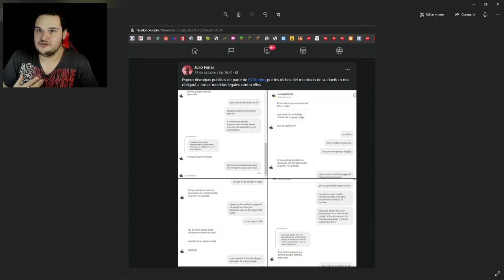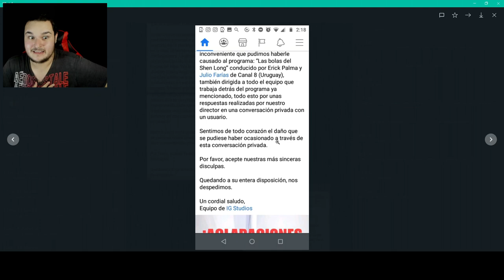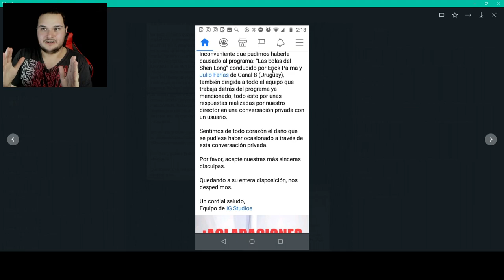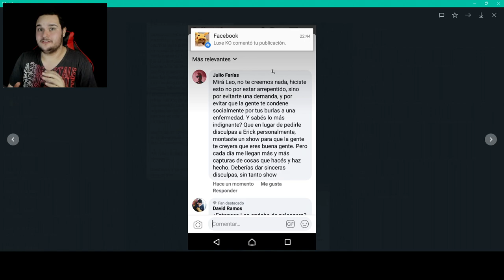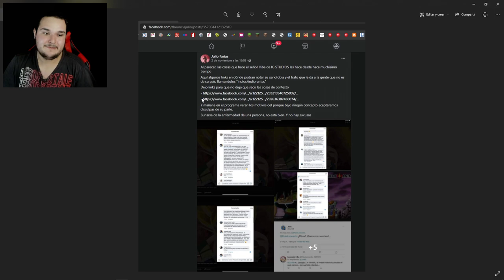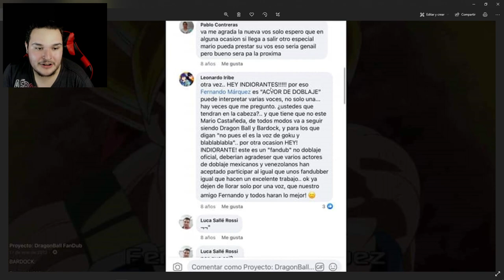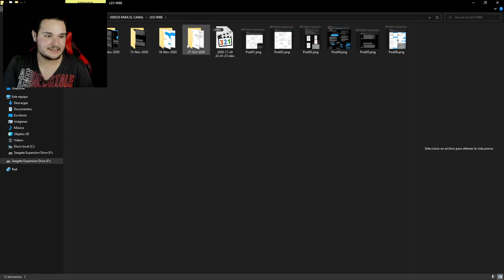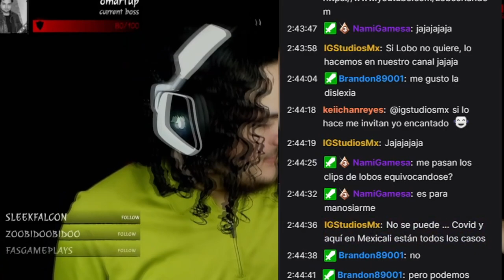leonardo iribe (ig studios) y su hipocresía...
leonardo iribe de ig studios y su hipocresía...